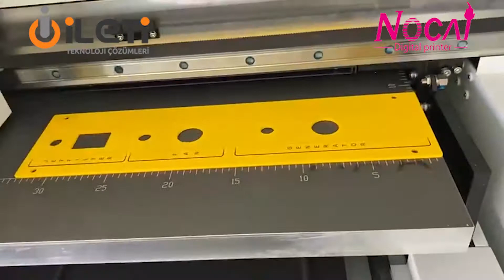İzmir Bir Nocai 60x90 PE3 Flatbed UV Baskı Makinesi Kurulumu Daha Tamamlandı. Metal Panel e UV Baskı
İleti Teknoloji olarak makina kurulumlarına Türkiye sathında devam ediyoruz. Geçen hafta İzmir'e 3 Nocai 60x90 UV Baskı makinası kurulumu daha yapıldı.

İleti Teknoloji kurumsal kimliği, teknik altyapısı, geniş kadrosu ile Türkiye sathına etkin servis veren bir Teknoloji firmasıdır. Yaygın servis ve bayi ağı ile müşterilerine hizmet sunmaktadır. İşine odaklı, işini geliştirmek isteyen müşterilerin tercihi olan İleti Teknoloji hizmet kalitesini yükseltmek için gerekli her türlü yatırımı kararlı olarak yapmaktadır.

Nocai kendi ARGE sine sahip, kendi teknoloji ile makina geliştiren ve üreten, yalnızca UV baskı Makinaları ve Tişört Baskı makinalarına odaklanmış, müşteri ihtiyaçlarına göre özel makinalar tasarlayan bir teknoloji firmasıdır. Değişik model ve özelliklerde bir çok farklı modeller ile müşterilerine hizmet sunmaktadır.

Bu nedenle her zaman söylediğimiz gibi;

Siz sadece işinize odaklanın, gerisi bizim işimiz.

İleti Teknoloji Nocai - Destra - Kodak (mürekkep) Türkiye Distribütörü.
Adres   : Burhaniye Mah. Kağıtçıbaşı Sok. No: 47 34676 Üsküdar/İstanbul